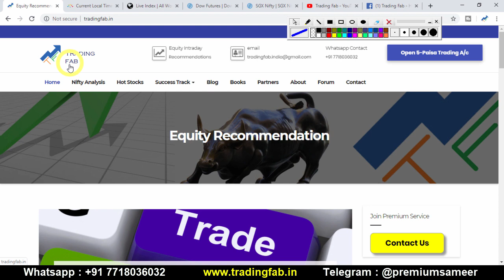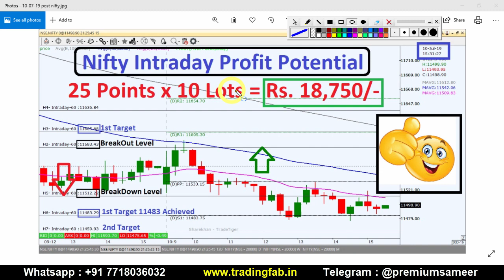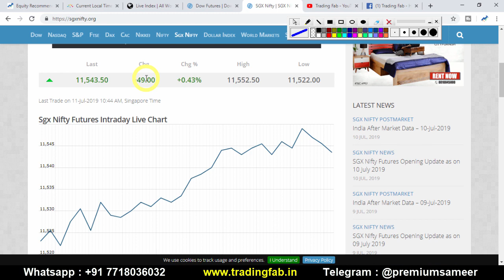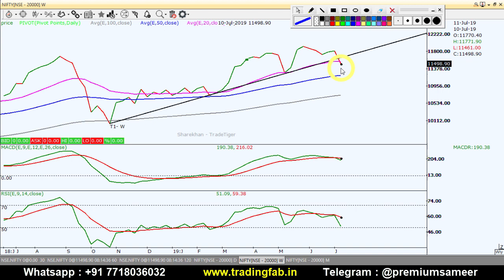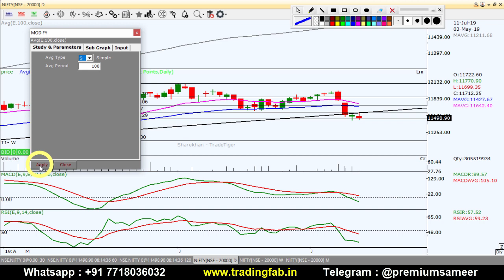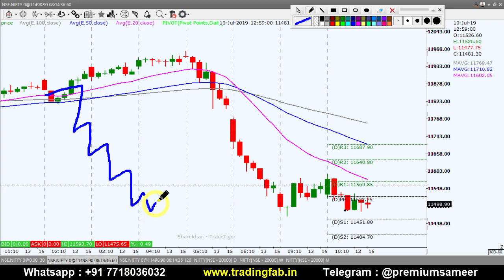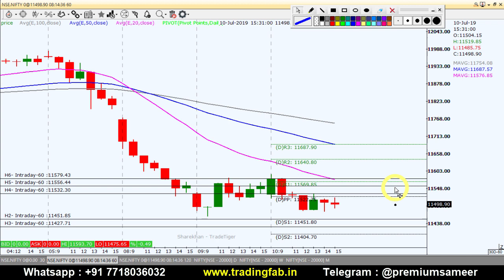Nifty Intraday Trading Strategy 11 07 19 | Last Intraday Profit Potential Rs 18,750 | Hammer Candle